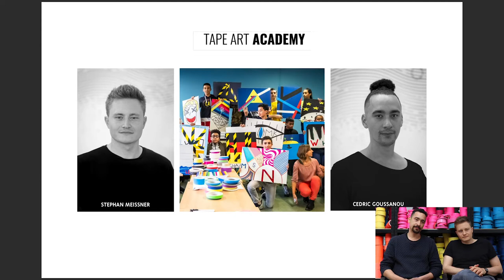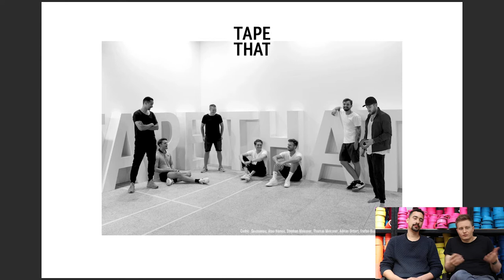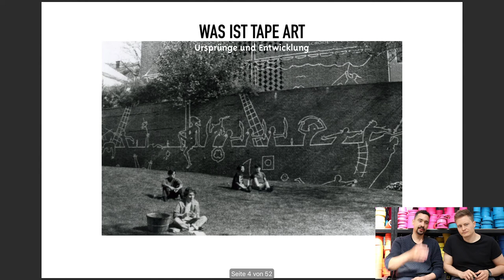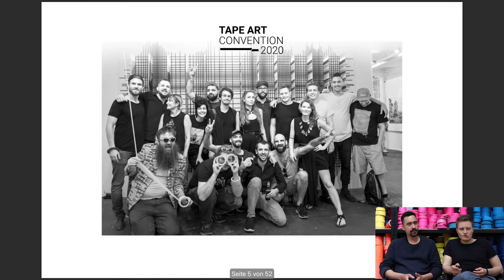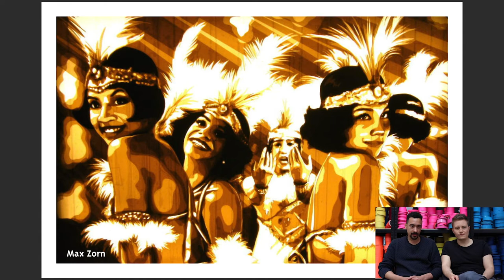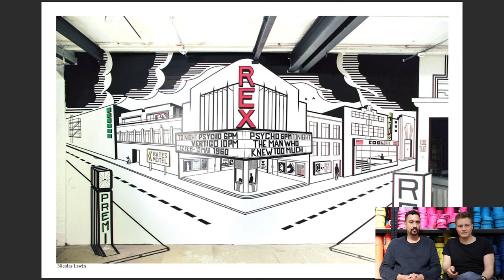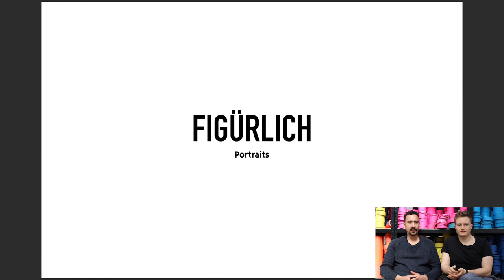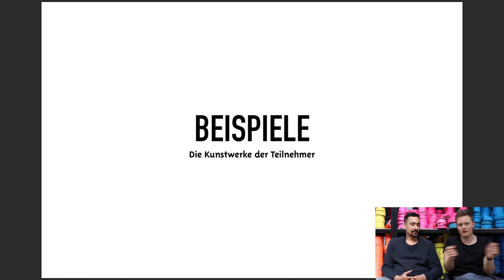Tape Art Academy Workshop Präsentation - Hintergründe, Künstler & Stile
In diesem Video teilen wir mit euch eine Präsentation, die wir oft während unserer Workshops geben. Wir sprechen einfach frei Schnauze über unsere Erfahrungen, geben euch einen kleinen Einblick in die Tape Art Szene, stellen verschiedene Künstler im Rahmen der Tape Art Convention vor und erklären euch Stile anhand von Bildern von Artworks und Installationen von Tape That vor.
Wir haben das Tape Art Kit entworfen, da wir bei Workshops oft gefragt wurden, ob die Teilnehmer Tapes mitnehmen können. Das besondere sind die verschiedenen Farben und Breiten. In Kombination mit unseren Videos hast du alles um selbst mit Klebeband kreativ zu werden.
Hier das Basistechnikvideo anschauen und ihr seid bereit für euer erstes Tape Kunstwerk :)

Ladet eure kunst unter dem Hashtag tapeartacademy hoch und verlinkt uns und sendet uns eure Bilder zu! Wir würden uns super freuen, eure Arbeiten zu sehen und zu teilen.